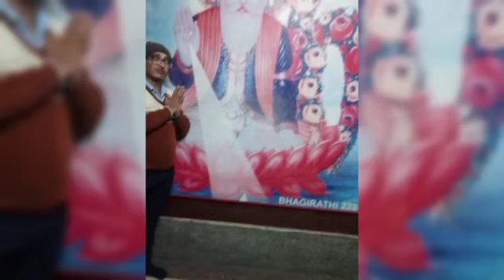dardhoh tavah jo jhulan jannat khan ghat na aahe 🙏🏻🙏🏻